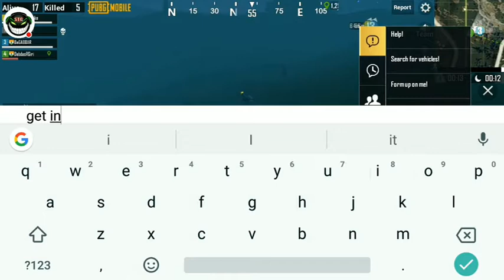[Tamil] PUBG Mobile Zombie: Survive till dawn Gameplay Start TamilGaming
PUBG Mobile Zombie: Survive till dawn Gameplay

Name Nubia Z11 Mini S
NETWORK Technology
PLATFORM OS Android 6 (Marshmallow); nubia UI 4
MAIN CAMERA Single 23 MP, f/2.0, 1/2.6", 1.0µm, PDAF
Video 1080p@30fps
SELFIE CAMERA Single 13 MP, f/2.2, 1/3", 1.22µm, PDAF
SOUND Loudspeaker Yes
3.5mm jack Yes
  - DTS sound

PUBG Mobile requirement for Android and iOS: All you need to know
Minimum requirement for PUBG Mobile. ...
For Android users: Device running Android version 5.1.1 or above with the minimum of 2GB of RAM and 2GB of free storage can run the game at lowest possible settings.
For iOS users: iPhone 5S, iPad 2 or newer running iOS 9 or above can run the game.